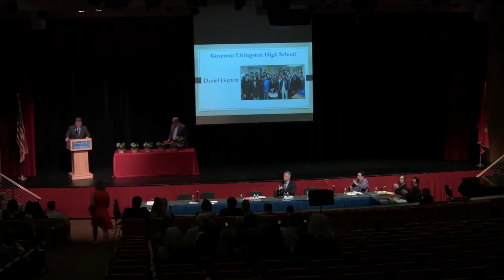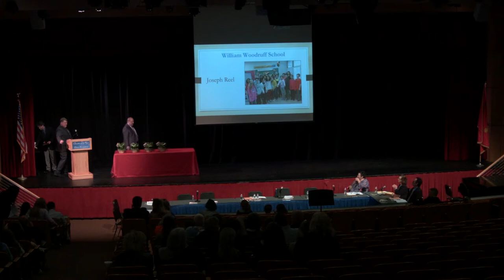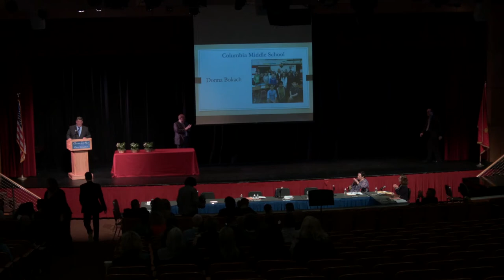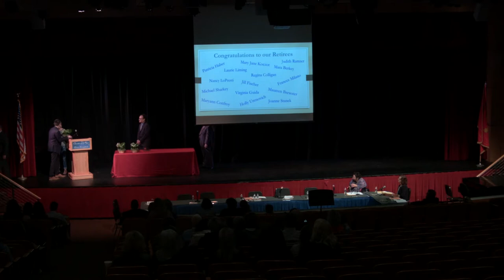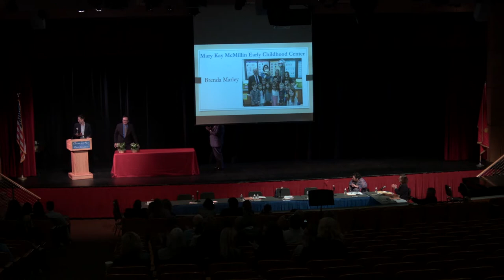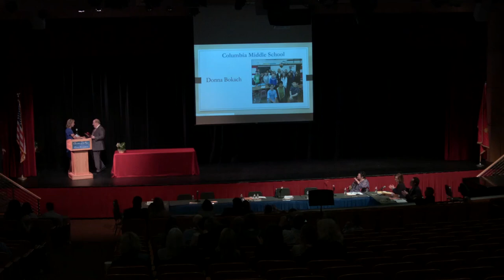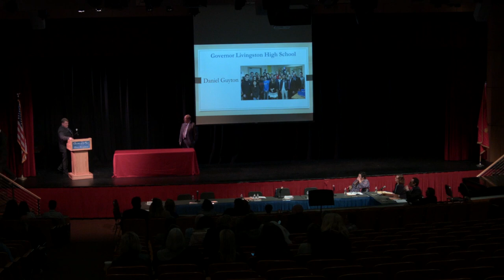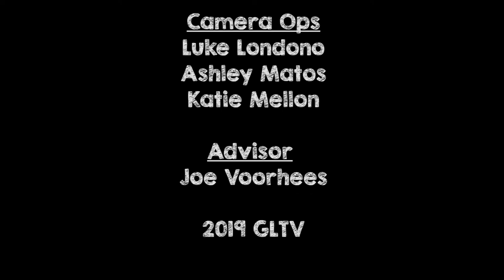Educator of the Year 2019